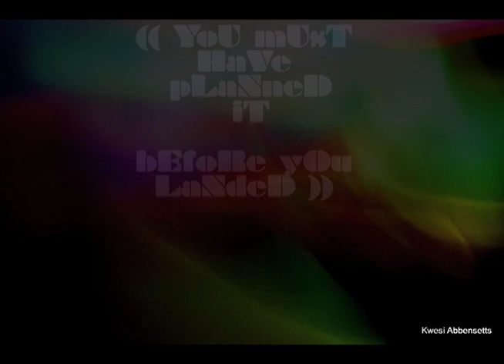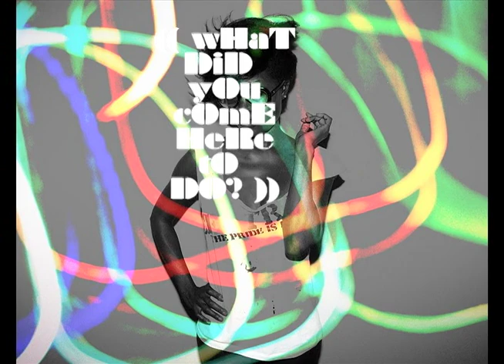Hey, Girl (( WhAt aRe YoU dOiNg oN tHiS pLaNeT? )) A Digital Story by MARS JPTR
Mars Jupiter created a digital story that asks the question   "Hey, Girl (What Are You Doing On This Planet?)"
Also the name of a Mars Jupiter song, vocal version & D-Reck remix on the way!  DOWN coming 10/10/10

Bass by Felix Fantasia
Guitar by Elliott Maraniss

/\\MARSJPTR//\ ((( Down II Earth ))) Vol.1 ('DOWN') 10.10.10